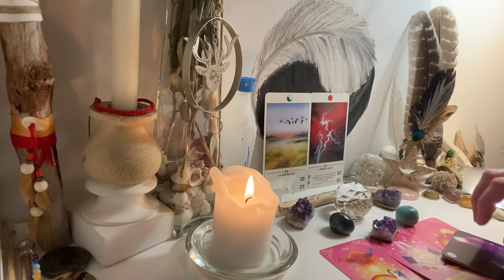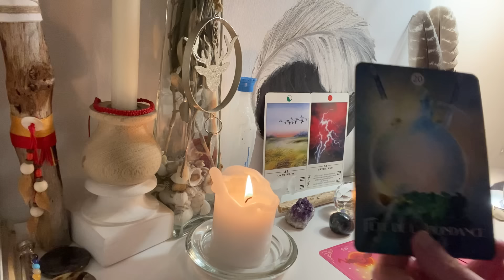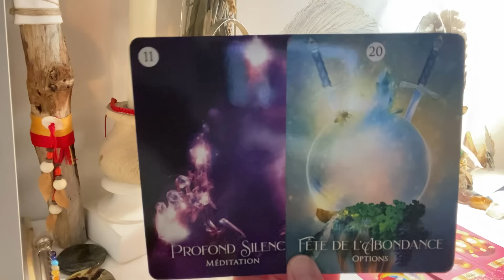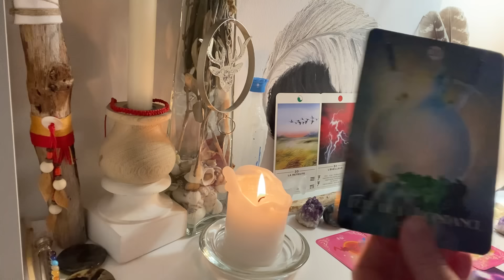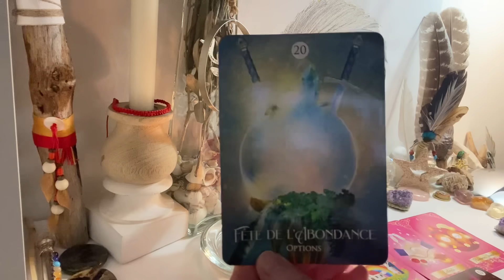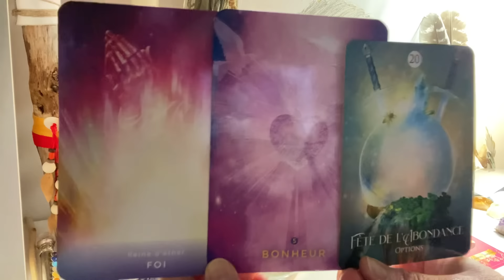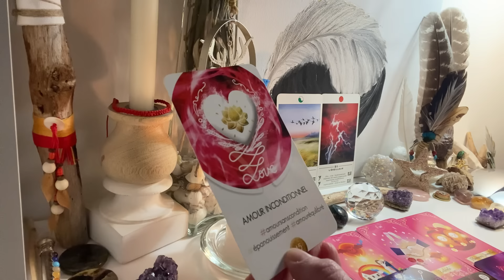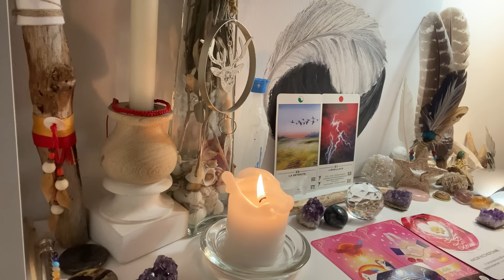✨3 Triangulaire🔺, rejet d'une vie toute tracée⚡🌪, RÉCONCILIATION💞, vous êtes sa FLAMME JUMELLE❤️‍🔥🔮🙏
3ème partie de la guidance intemporelle du 16/01/2024, ne retenez que ce qui vibre en vous.

Aimjy ✨